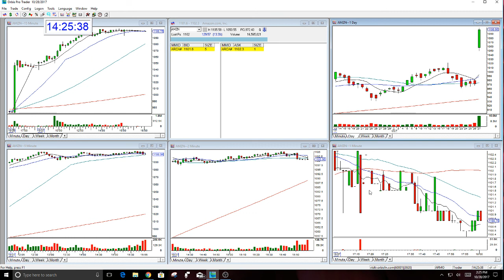AMZN REVIEW 10-28-2017